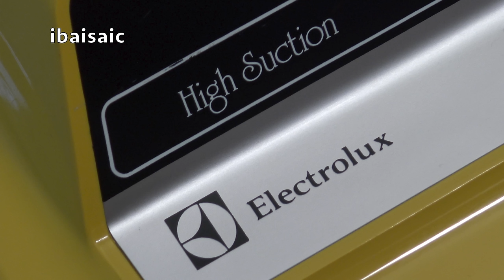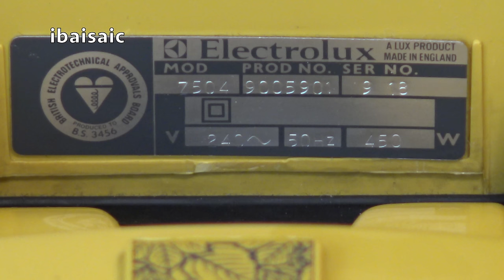Vintage 1970s Electrolux 504 Vacuum Cleaner Unboxing & First Look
Here's a cleaner I've wanted for a while as it was a model I remember my grandparents owning. This lovely 1970s vacuum cleaner is in near mint condition and it hasn't blown up once!

I take my time marvelling at this yellow beauty, so this video is quite long, but it includes a belt change and a bit of Dyson V11 action for all you Dyson fans.